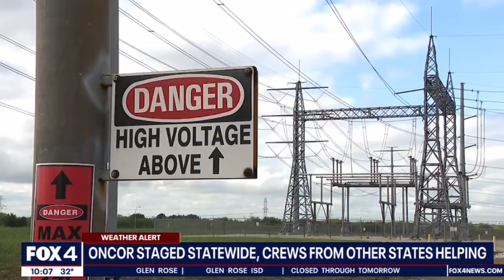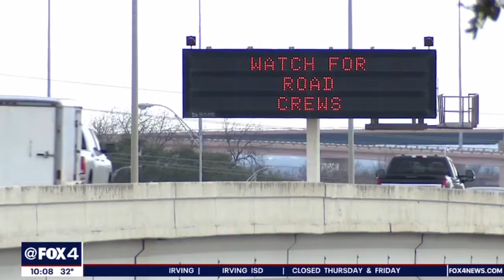Dallas bracing for another winter storm